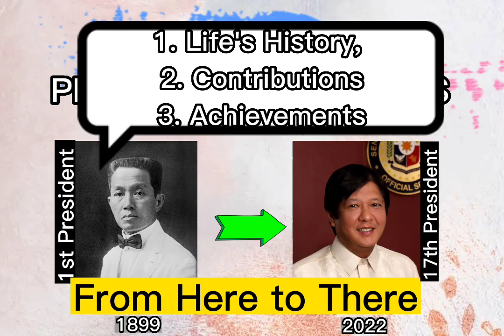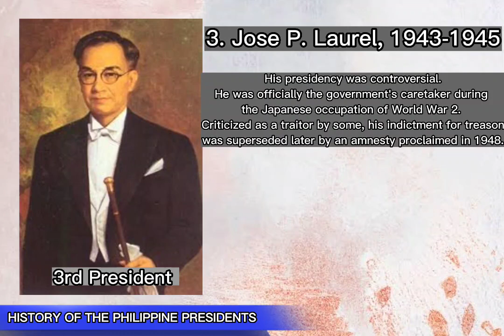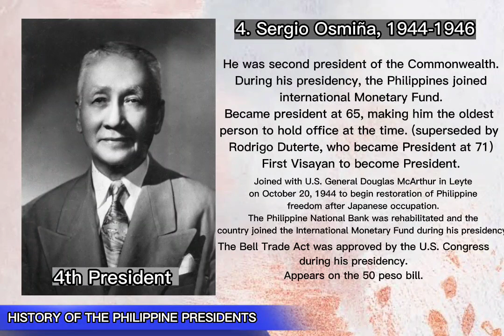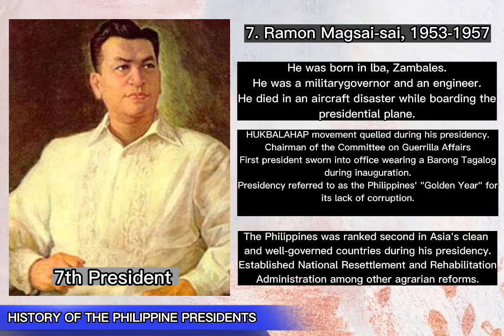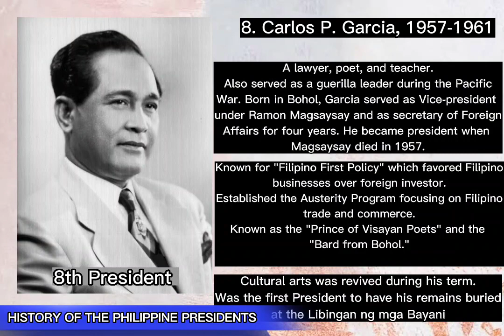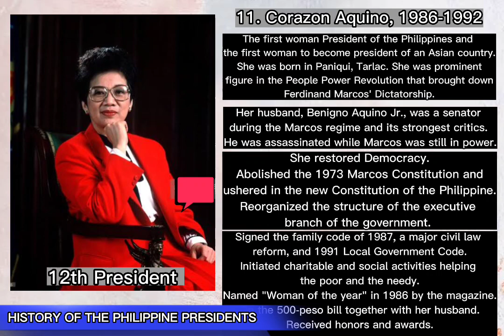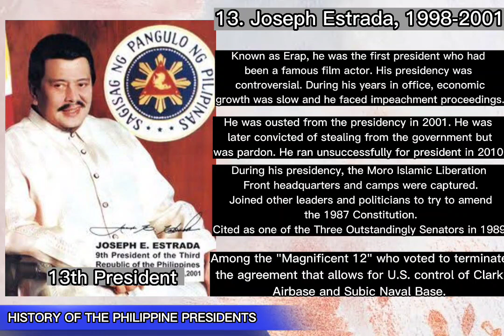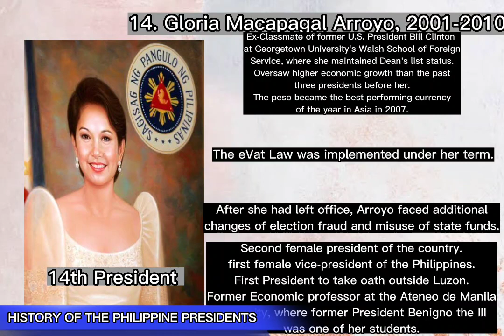The Philippine Presidents | Updated 2022-2028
Did you know our Presidents in the Philippines?
This video will help you a lot to know their life, contribution and Achievements of their respective years in office. This video is help especially if you are takers in CSE and LET under General Education and Social Science. Congrats and God bless my Ka-learners. see you to our next video.